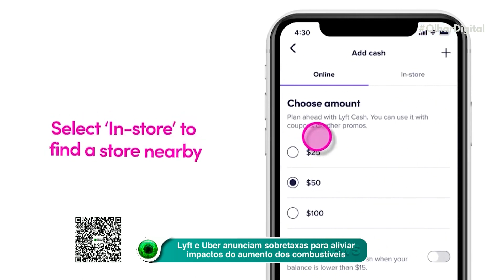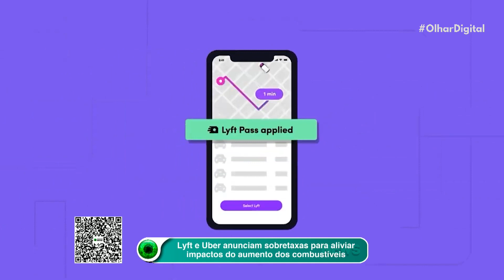Parkinson: dois sintomas podem ser primeiros sinais da doença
Um novo estudo descobriu a associação de dois sintomas como os primeiros sinais para o diagnóstico da doença de Parkinson, além dos típicos tremores e perda de memória.